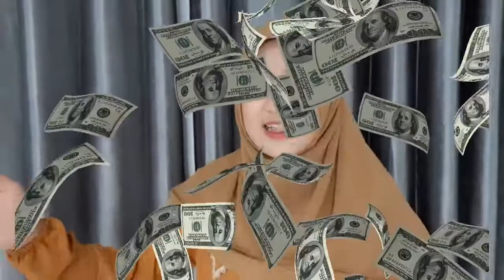EID MAKE UP 2022 BY LARISA BA WARDAH ONE BRAND MAKE UP TUTORIAL